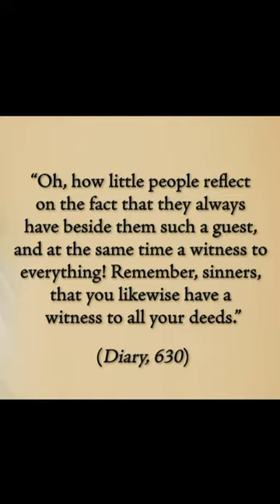Guardian Angels - Living Divine Mercy TV Show (EWTN) Ep. 107 with#frchrisalar